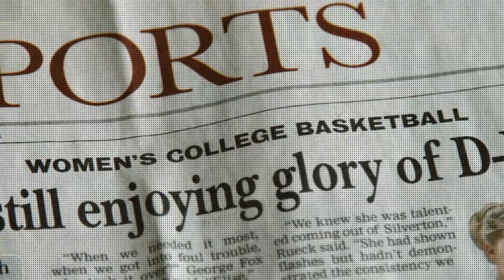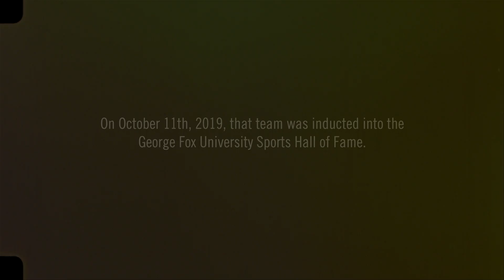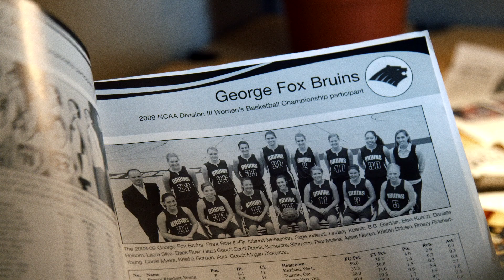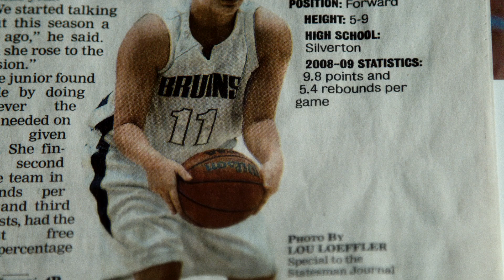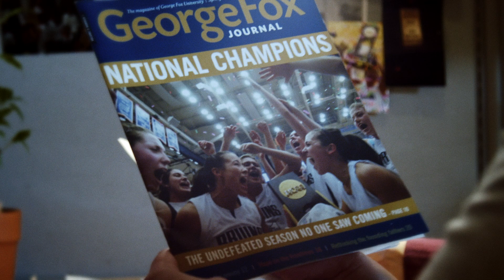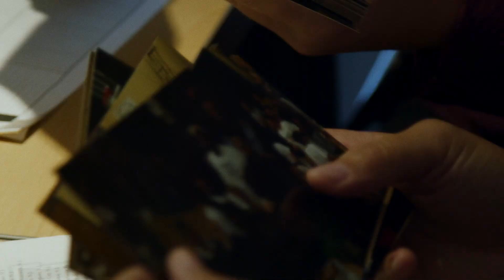George Fox University Sports Hall of Fame | 2009 Women's Basketball Championship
On March 21, 2009, the George Fox University women's basketball team completed a historic 32-0 run to become NCAA Division III National Champions. Just over 10 years later, this team of unlikely champions was inducted into the George Fox University Sports Hall of Fame. Join us for this memorable retelling of the events that led to an unforgettable ending.